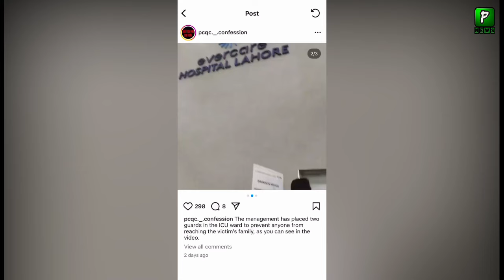Punjab College Latest Updates, Analysis| Analysis On Oxford Election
Oxford University Remove Imran Khan Name From Election List, Analysis| Analysis On Oxford Election